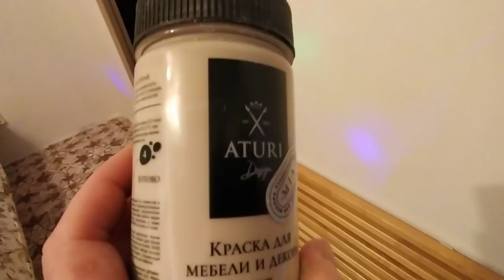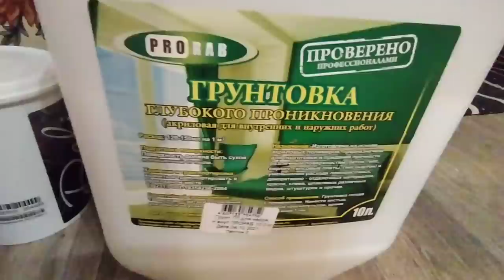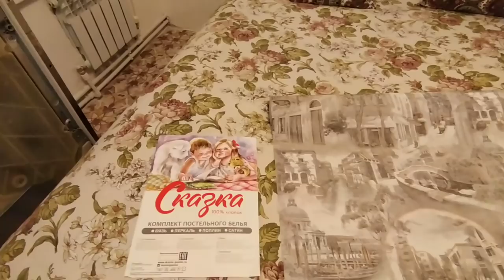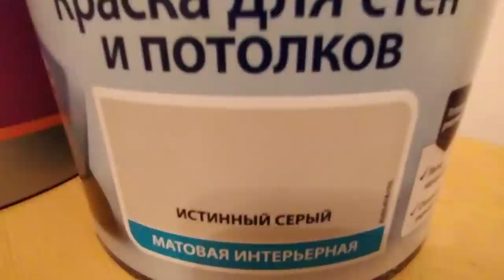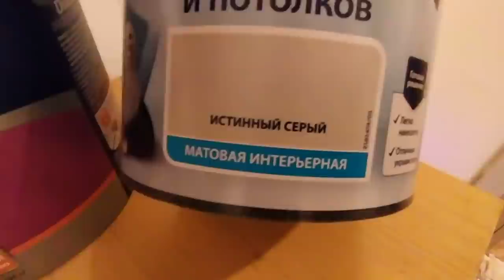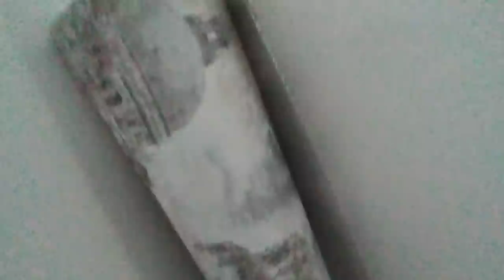Ремонт своими руками Обои или краска ?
Ремонт своими руками Обои или краска Платье "Шанель " Кардиган "Восток" Платье "Золотое" Джемпер "МИРАЖ" Мужской джемпер "Подарок" А вы подписались на мой канал ?